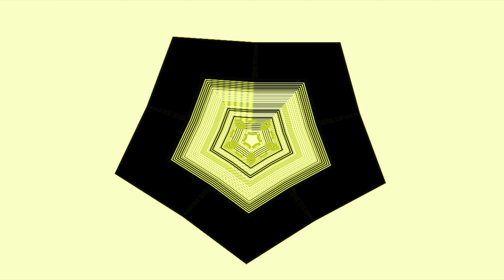Dolphin X - Ninì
"Paolo Ippolito Projects" Are :
The Oxy_Gens - Progressive Rock / Psichedelica
Il Poeta Dall’Inferno - Death/Black Metal
Dolphin X - IDM , Electronica , Free Jazz
Dolphin Omega - Crossover , Pop , Hip Hop & Collaborations
Paolo DiVino - Film Maker
Donnie Gioiello - Chanson , Jazz , Blues & Rock
Domino 80 - Elettroacustica , Remix
PAVL 20 - Vocale , Roots , Spoken Voice
Wagner Future - Classica , Electronica , Remix
Ataraxy XY - Synth Pop , New Wave
Le Fleur Dù Mal - Dark Jazz , Industrial Jazz
Rudra’s Poetry - Industrial Metal , Hardcore
Sonic Pet Nietzsche - Electro , Industrial , Noise
Mr. Nutella Taxi - Techno , Breakcore
The Icarus Wings - Abstract , IDM , Glitch
Desert Patrol - Ambient , Downtempo
Don Giudecc - Comedy , Trash , TV
Space Lord - Sports Adventures
Omerus - Podcast